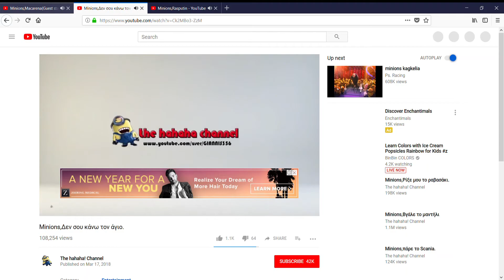Why I'm banned from the internet (Check Description tooh!)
Tune In May 28th for the 2 YEAR anniversary of the dong show! This channel has come a long way lol.